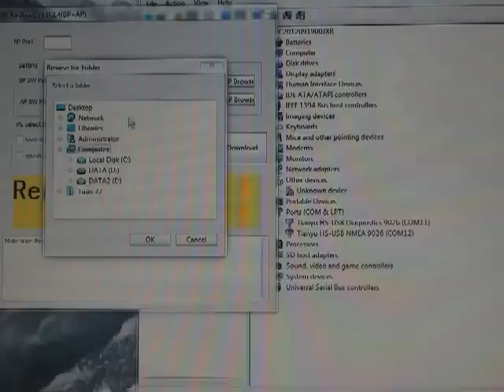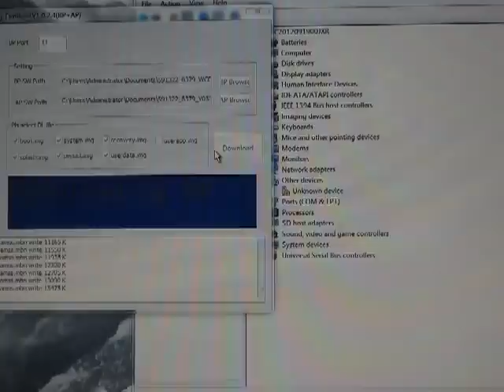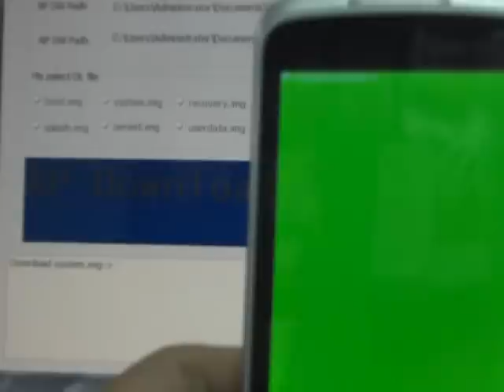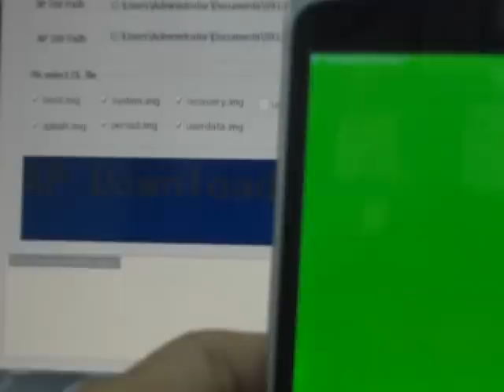Copy of [Rom+WCDMA] Hướng dẫn Up BP và AP cho Touch S01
[Rom+WCDMA] Hướng dẫn Up BP và AP cho Touch S01